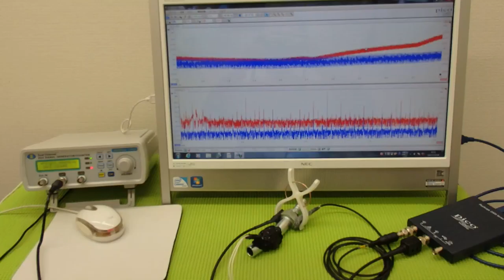音圧測定装置：超音波テスターを利用した実験動画 ultrasonic-labo